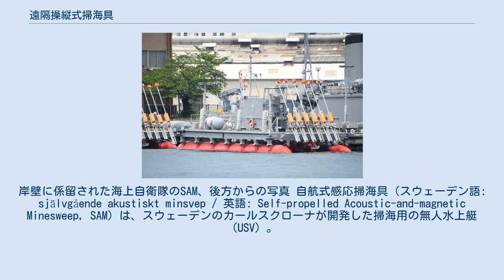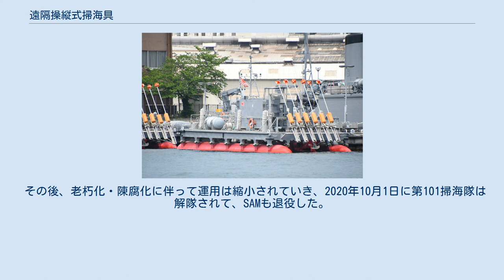遠隔操縦式掃海具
機雷戦・対機雷戦兵器
岸壁に係留された海上自衛隊のSAM、後方からの写真 自航式感応掃海具（スウェーデン語: självgående akustiskt minsvep / 英語: Self-propelled Acoustic-and-magnetic Minesweep, SAM）は、スウェーデンのカールスクローナが開発した掃海用の無人水上艇（USV）。
海上自衛隊では遠隔操縦式掃海具として採用された。
 SAMは、発泡プラスチックが充填されたガラス繊維強化プラスチック（GRP）製のフロート2個の上に、18×6.1メートル大のアルミニウム合金製の桁を架した構造となっている。
吃水は0.7メートル、推進器部分で1.6メートルである。
ボルボ-ペンタTAMD-70Dディーゼルエンジン（150キロワット）1基を搭載しており、最大8ノット、航続距離330海里を発揮できる。
掃海海域では掃海管制艇からの無線操縦によって行動するが、安全海域での移動などでは有人で航行することもある。
対機雷戦では主として感応掃海を担当しており、磁気掃海具は内蔵式、音響掃海具は曳航式として装備している。
また掃海済み水路を表示するために8基の位置表示ブイを搭載できる。
スウェーデン海軍では1983年から1986年にかけて引き渡しを受けた。
 またその後、エアクッション艇として再設計されたSAM-II（軽荷排水量30.6トン、全長22.5メートル、最大速度40ノット）も開発された。
アメリカは湾岸戦争中にSAMを使用していたこともあって、1993年より共同開発に着手したが、1995年に脱退した。
現在では、エアクッション艇ではなく初代SAMを拡大した構造のSAM-3が開発されている。
 当初、海上自衛隊では、03中期防の期間中に小型掃海艇（MSB）が全て除籍時期を迎えたあとは、中型掃海艇（MSC）が進入できないような極浅海域の掃海機能については掃海ヘリコプターと水中処分隊に一任する方針としていた。
しかしその後、1991年の自衛隊ペルシャ湾派遣での掃海作業の教訓から、MSBが備えていたような10メートル以浅の掃海機能を引き続き維持する必要が認められるようになった。
 1992年頃より、海上幕僚監部防衛課において兵力の在り方の検討が開始され、1994年秋頃には、MSBの代替兵力として無人掃海具（SAM）を導入するという機種選定が終了した。
これに伴い、従来は呉地方隊のもとでMSBを運用していた第101掃海隊は、別枠として掃海隊群の隷下に移されてSAMの運用部隊として再編されることになり、また旧式化した掃海艇がSAMを管制する掃海管制艇として配備されることになった。
ただし03中期防の原計画にないSAMを導入するにあたり、内局では「特段の施設整備および維持管理体制を必要としない」という条件をつけたが、実際には相当の作業が生じて、説明遅れと相まって、維持管理を担当する部隊に混乱を生じた。
 なお導入後、使用時以外は揚陸させて維持整備することが検討されたが、当時は揚陸場所の候補とされたLCAC整備場の開場そのものが地域住民の反発を受けていたこともあって、実現しなかった。
 その後、老朽化・陳腐化に伴って運用は縮小されていき、2020年10月1日に第101掃海隊は解隊されて、SAMも退役した。